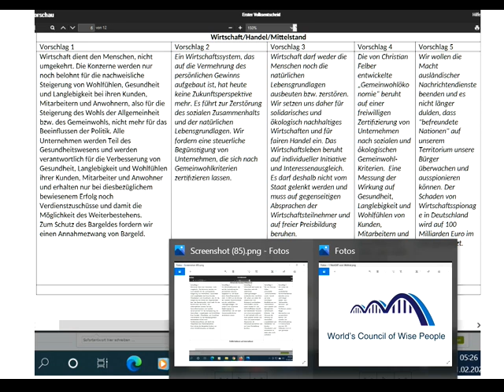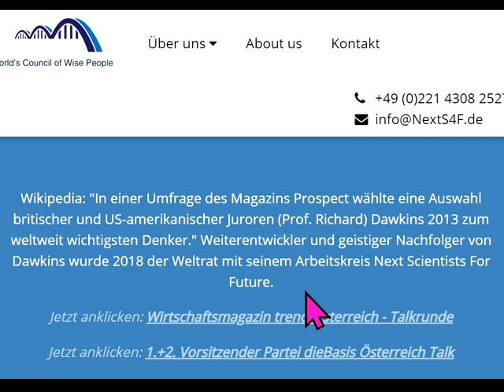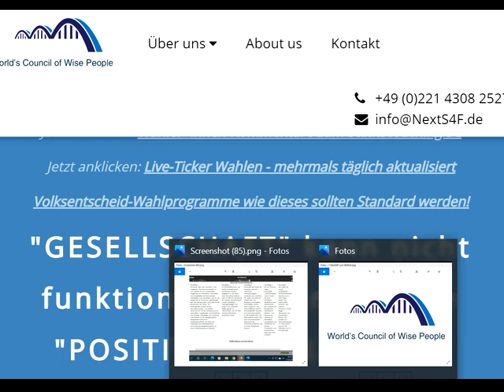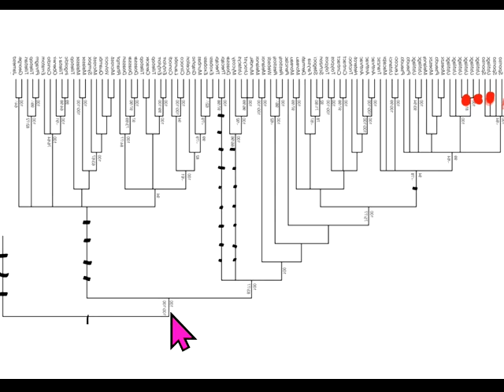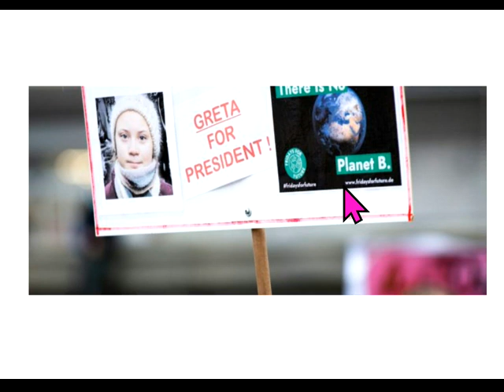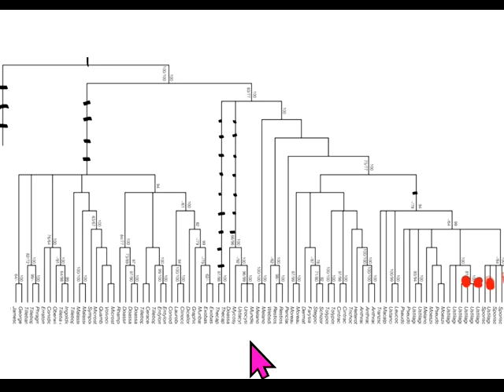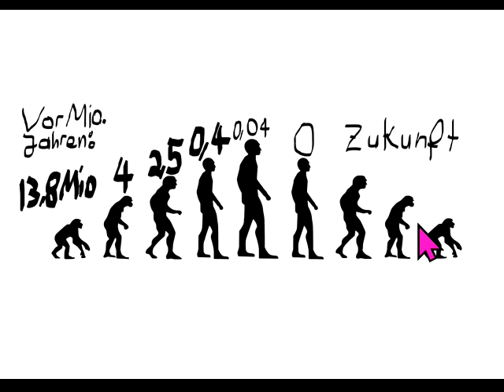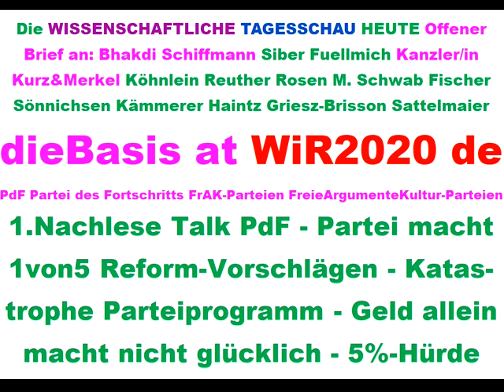Tips für dieBasis Sucharit Bhakdi Bodo Schiffmann Reiner Fuellmich David Claudio Siber Angela Merkel